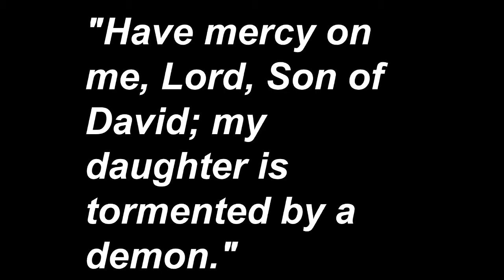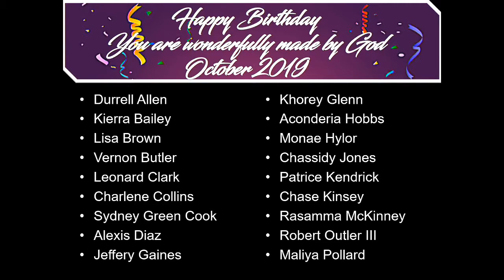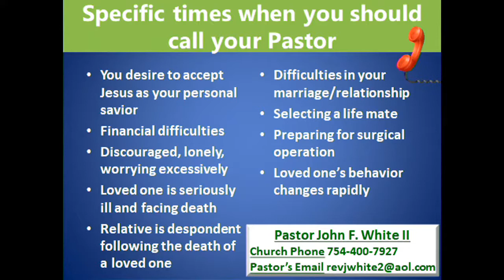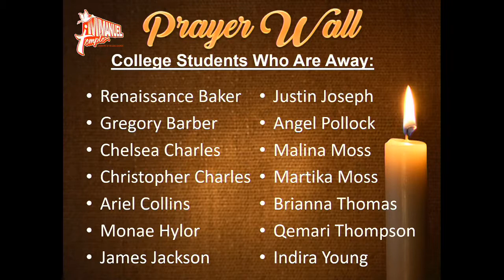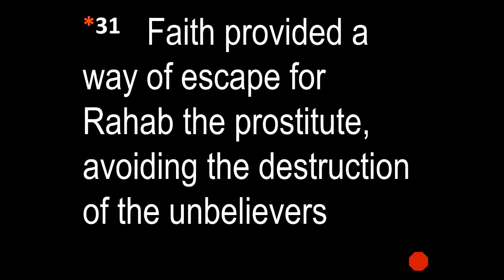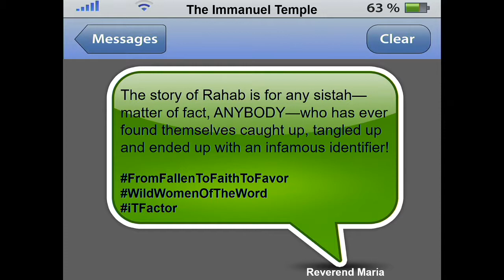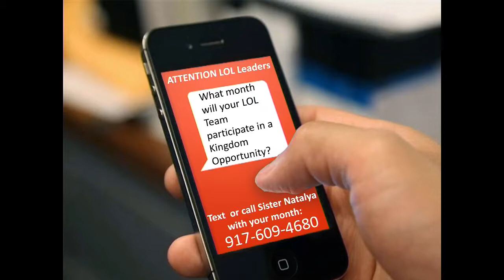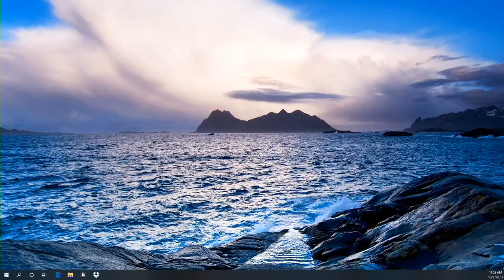10 a.m. Worship Experience(10/27/2019)